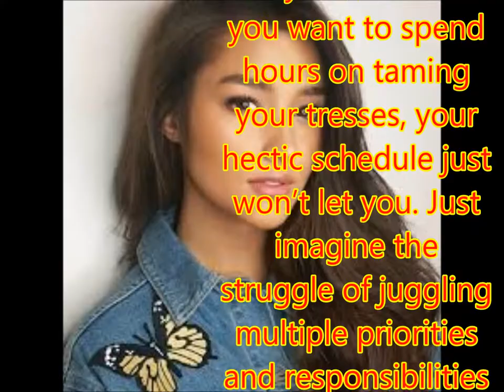How Liza Soberano Keeps On Having A Great Hair Day—Effortlessly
Philippines News today : Entertaiment scandals

Keeping your hair game on point isn’t easy! As much as you want to spend hours on taming your tresses, your hectic schedule just won’t let you. Just imagine the struggle of juggling multiple priorities and responsibilities in life: Managing your heavy workload, spending sweet bonding moments with your loved ones, keeping a healthy social life, and at the same time, making sure that you get to enjoy your own me time. Ang hirap!
Unless, of course, you’re like Liza Soberano who mastered the art of looking so good 24/7.
But believe it or not, her secret to having sleek and manageable locks is something you can totally achieve—just by finger combing your hair! So stop chalking your bad hair days up to your demanding lifestyle and get your much-needed solution in this video!
No time to style your hair? Switch to Palmolive Naturals Healthy & Smooth Shampoo and Cream Conditioner to achieve fab tresses instantly! The shampoo and conditioner’s nourishing formula with Aloe Vera and Vitamin extracts will help you confidently flaunt flawlessly beautiful hair, even during your busy days. Be a certified PalmoliveGirl and ace the finger comb hair move a la Liza Soberano!